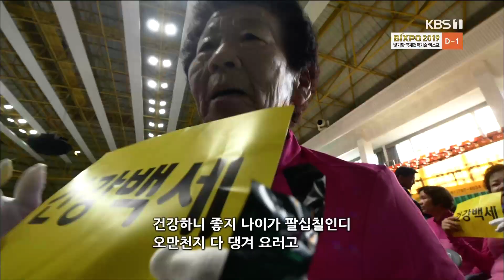[남도지오그래피] 우리동네 마실돌기 - 전남 광양 191105 by KBS광주